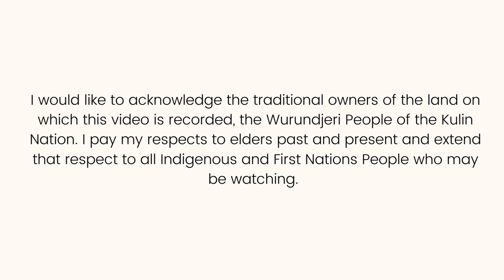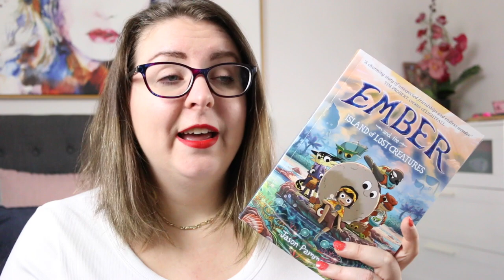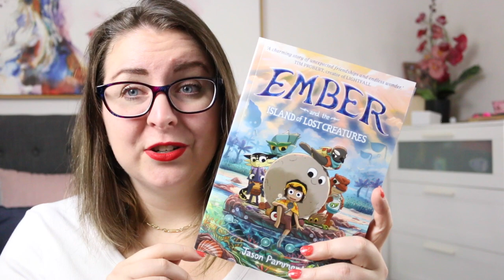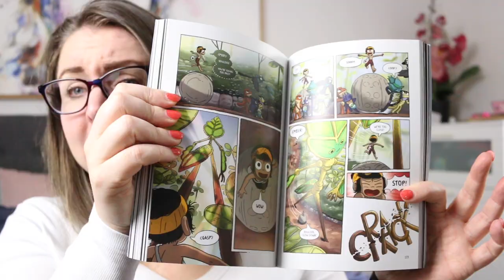Ember and the Island of Lost Creatures (Middle Grade Graphic Novel Review)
Today I'm sharing a review of recent middle grade graphic novel release Ember and the Island of Lost Creatures by Jason Pamment. It's a gorgeous little graphic novel, perfect for fans of Amulet.

I'd love to chat to you about the graphic novel in the comments - or chat about other great middle grade graphic novels you might have recommendations for. Or, if you want to let me know you're here, leave a 🐚 emoji.

SYNOPSIS
Fitting in can be hard, especially when you're as small as Ember. He's hoping his luck changes when Lua, a kindly sea turtle, escorts him across the ocean to a school for little creatures on a wondrous island. There, Ember learns that first days can also be hard – especially when they involve fantastical cave-dwellers, ferocious storms and classmates that aren't interested in making friends.

As he struggles to adapt to his school, Ember finds himself at the heart of an otherworldly mystery, facing a strange monster from the deep. And though Ember's classmates may seem of little help, any good student knows appearances can be deceiving – and friendship can come from the most unexpected of places.

Timestamp
0:00 Acknowledgement of Country
0:16 Intro
0:33 Synopsis
1:10 Thoughts
3:15 Wrap-Up